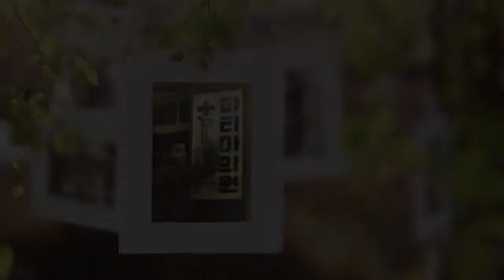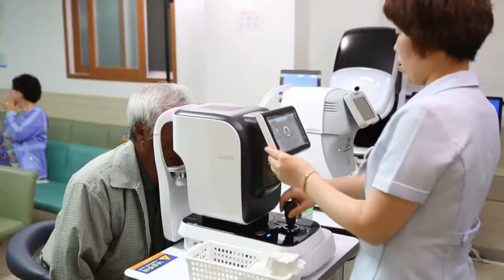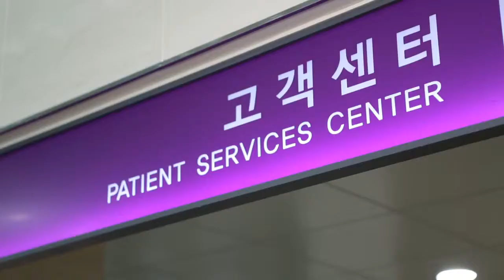Daegu Fatima Hospital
Больница Тэгу Фатима (Daegu Fatima Hospital) является католической некоммерческой общеобразовательной больницей, созданной миссионерскими бенедиктинскими сестрами. Больница является одной из ведущих мировых больниц. Расположена всего в 13 минутах езды от международного аэропорта Тэгу, в 7 минутах от станции Тондэгу и находится на восточной стороне города Тэгу. В больнице имеются специализированные центры: Центр головного мозга и неврологии, Центр пищеварения, Онкологический центр, Центр пересадки стволовых клеток, Банк крови, Хосписный центр, Центр ревматизма и специализированные клиники: Клиника избавления от боли, Клиника герпеса, Центр щитовидной железы, Клиника лечения заболеваний предстательной железы, Клиника лечения тугоухости, Клиника лечения катаракты.

Организация диагностики, лечения и отдыха в Южной Корее, сопровождение пациента на всех стадиях его пребывания в стране.
Вопросы по тел.:  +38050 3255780 (Viber, WhatsApp, IMO)    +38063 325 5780